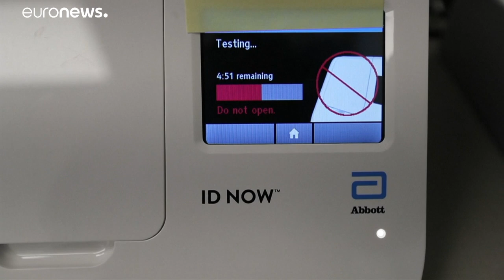США вышли на первое место по числу смертей заболевших коронавирусом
В США теннисные корты превращаются в полевые госпитали для заболевших коронавирусом. В стране умерли свыше 18 тысяч инфицированных.…